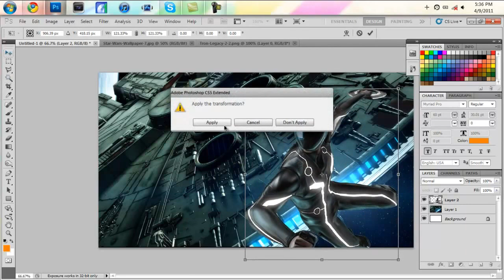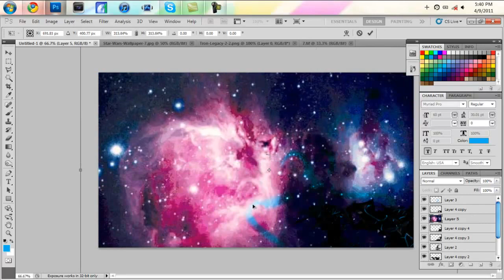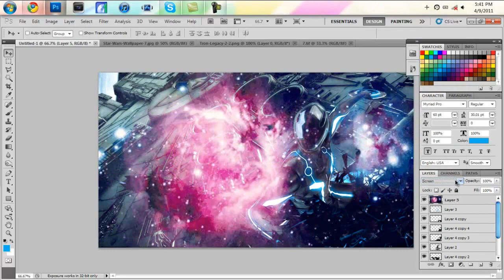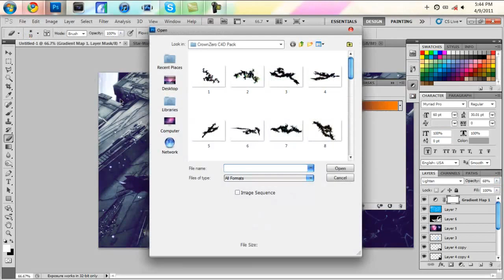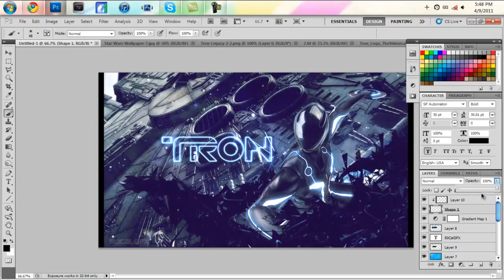Free GFX For everyone !!!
New Community channel check em out !